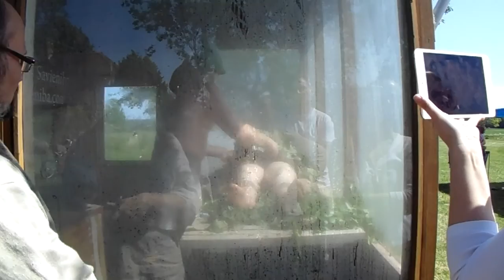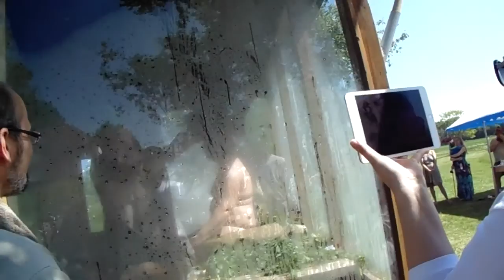Latvijas Pirtnieku meistarības skate 2016 Māris Zēvalds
Latvijas Pirtnieku meistarības skate 2016.

Ziedoņa Kārkliņa skolnieks Māris Zēvalds.